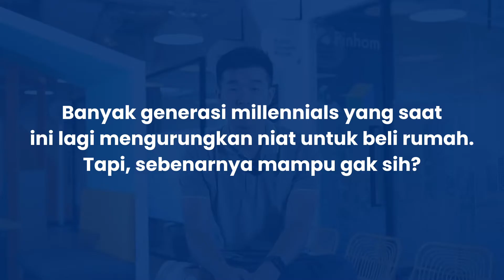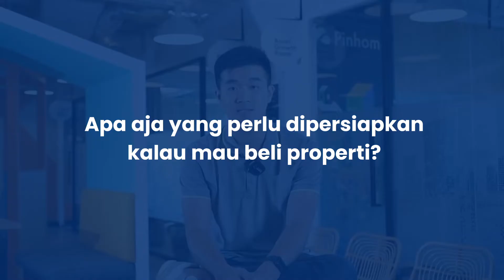Beli Rumah, Harus Siapin Biaya Apa Aja? - SPIN Eps. 16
Di saat merencanakan pembelian properti yang pertama, dua hal yang menjadi perhatian pastinya adalah biaya DP dan juga cicilan. Tapi, ada biaya-biaya lainnya yang juga harus diperhatikan, lho!

Yuk, simak penjelasan dari VP Business Development Pinhome, Albert Karwelo, tentang persiapan biaya yang harus kamu hitung jauh-jauh hari! Kalau udah siap, tinggal melangkah untuk bikin rumah idaman kamu jadi nyata!